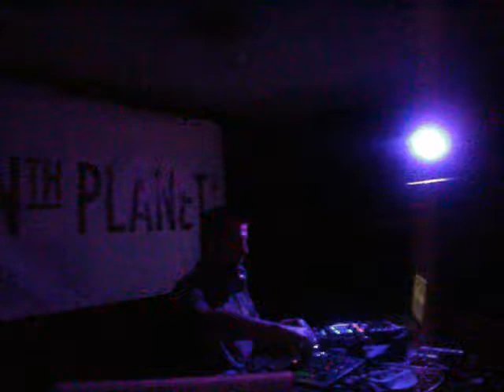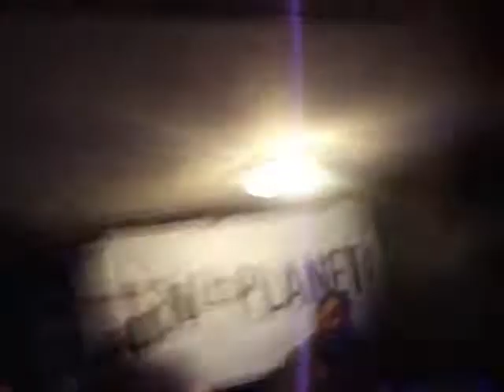The Advent Live @ Kennedy's Pt. 5/5 08.10.11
Techno filth merchant The Advent aka Cisco Ferreira tearing Kennedy's a new one at Tenth Planet's club night in Dublin.